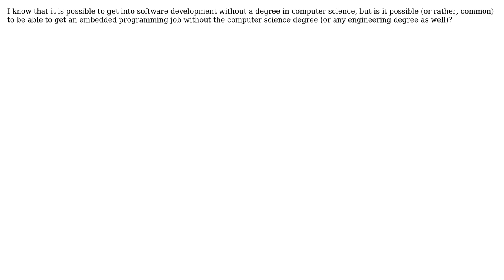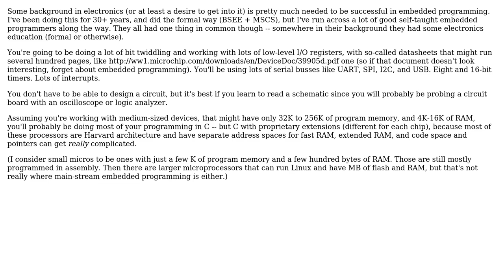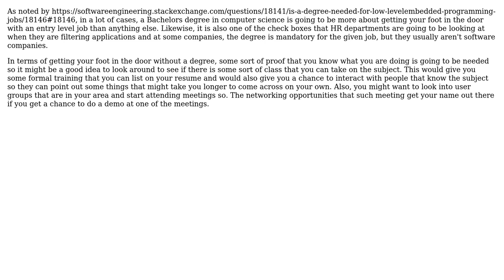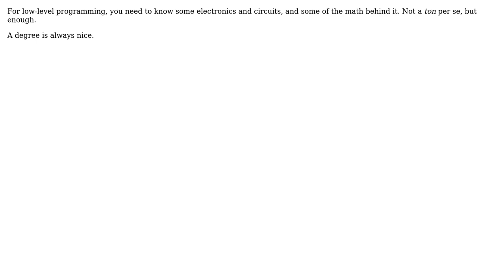Software Engineering: Is a degree needed for low-level/embedded programming jobs? (7 Solutions!!)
Software Engineering: Is a degree needed for low-level/embedded programming jobs?

With thanks & praise to God, and with thanks to the many people who have made this project possible! | Content (except music & images) licensed under CC BY-SA | Music | Images & others | With thanks to user tcrosley user rjzii user rgw user Pir Abdul user Paul Nathan user Neil user Jon Hopkins user Jetti and the Stack Exchange Network Trademarks are property of their respective owners. You are responsible for your own actions.